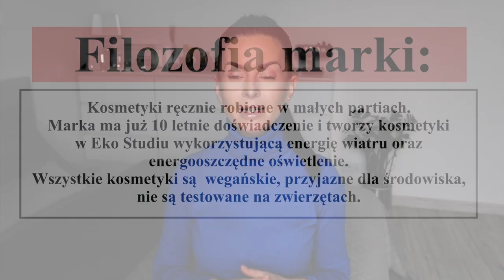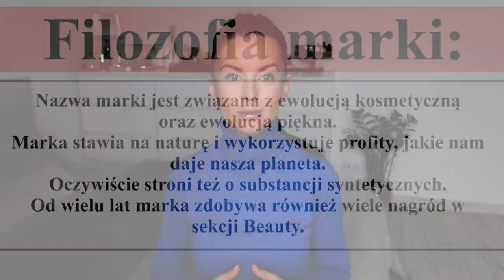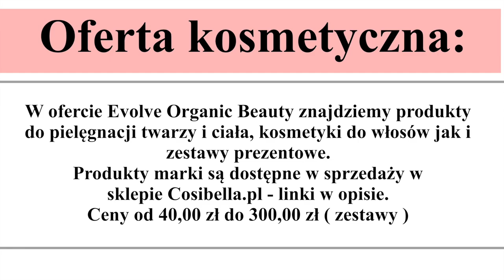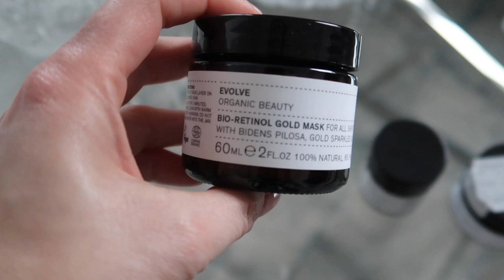EVOLVE ORGANIC BEAUTY - CO WARTO KUPIĆ ‼️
Kolejna marka pod lupą. Tym razem zapoznam Was bliżej z Evolve Organic Beauty. Zapraszam do oglądania.

‼️ W filmie wspominam o:

Evolve Organic Beauty - Bio-Retinol + C Booster - Serum z Bio-Retinolem i Witaminą C
Evolve Organic Beauty - Hyaluronic Eye Complex - Serum pod Oczy z Kwasem Hialuronowym
Evolve Organic Beauty - Bio-Retinol Gold Mask - Maseczka do Twarzy z Bio-Retinolem
Evolve Organic Beauty - Radiant Glow Organic Face Mask - Rozświetlająca Kakaowa Maska do Twarzy
Evolve Organic Beauty - Lip Treat - Vegan Lip Balm - Wegański Balsam do Ust -